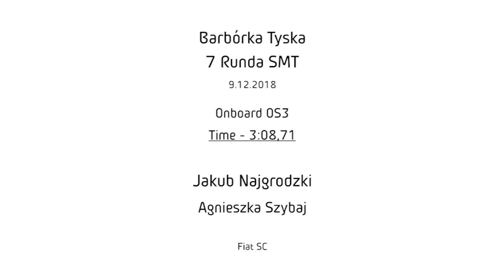7 Runda SMT 2018 - [onboard OS3] Jakub Najgrodzki & Agnieszka Szybaj Fiat SC